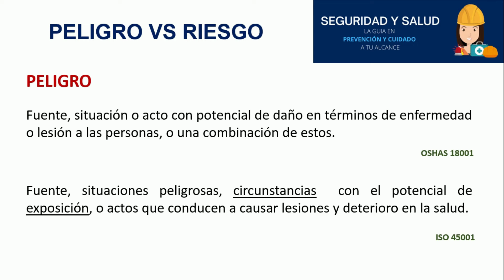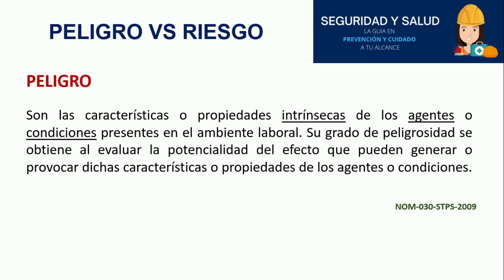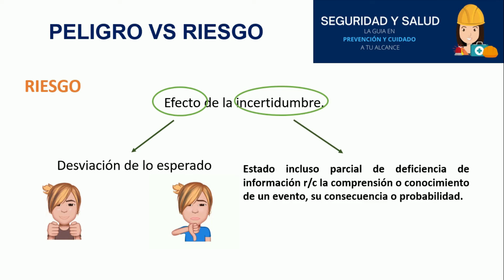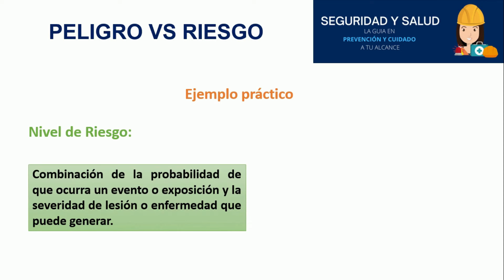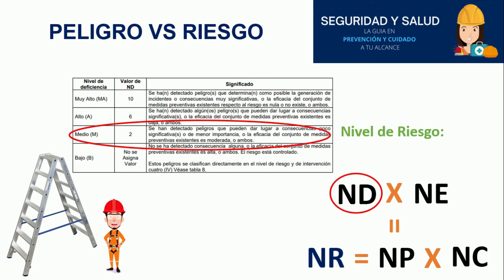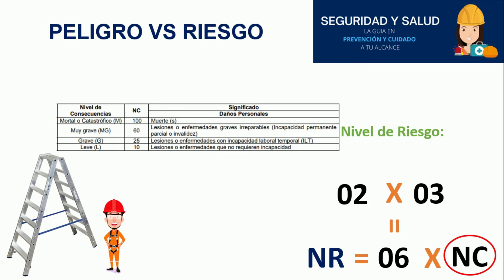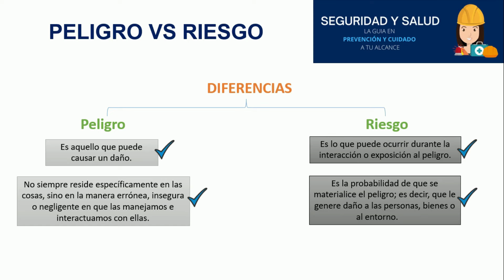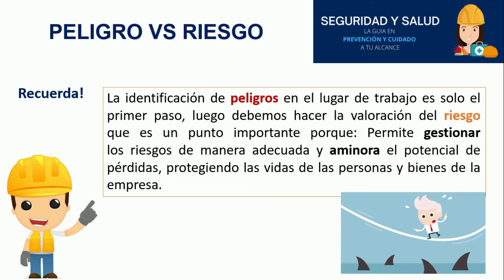Cuál es la diferencia entre PELIGRO Y RIESGO?⚠ | seguridadysalud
Hola 👋, en este vídeo vas a comprender:
  -Cuál es la diferencia entre los conceptos de PELIGRO y RIESGO.
  -Cuál es la clasificación de los peligros.
  -Cómo se realiza el cálculo para determinar el Nivel de riesgo.
Además de despejar todas las dudas que tengas al respecto.